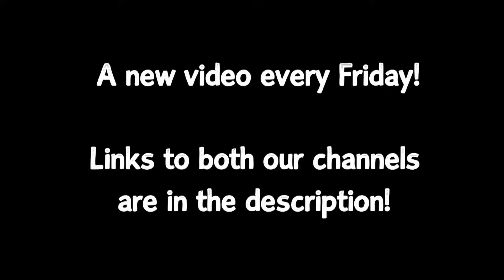Review #20 - Samuel Adams Harvest Hefe & Shipyard Pumpkinhead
This is a channel where Brian from BrotherBrianGaming and Andrew aka Quassi from Quassi's Bell Tower Review two beers in each video and give you their rating on them from 1 star to 5.